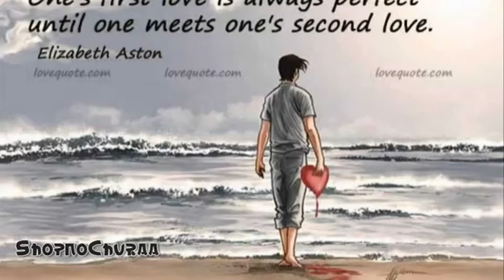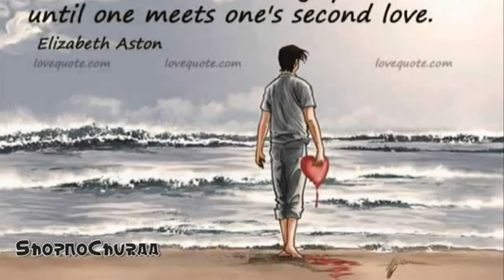A.FUL, Premer Nam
Ashraful